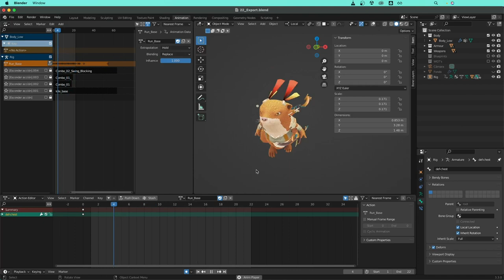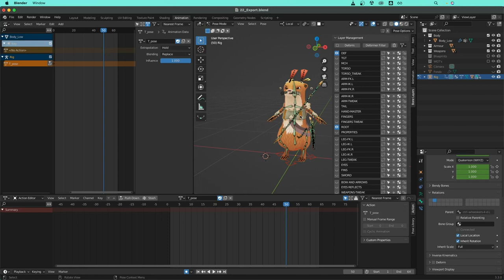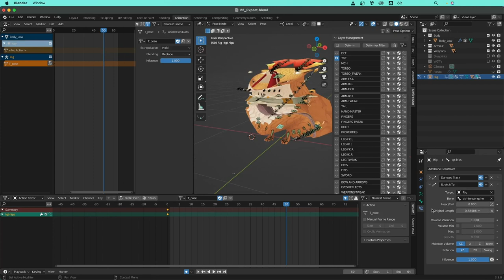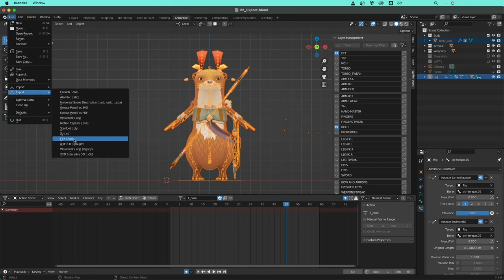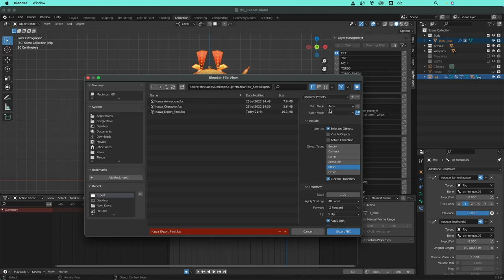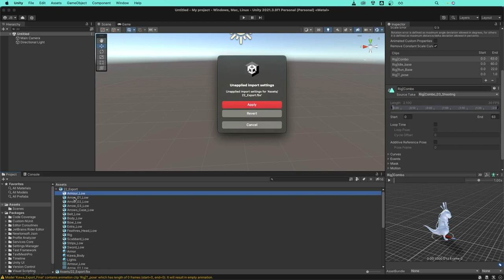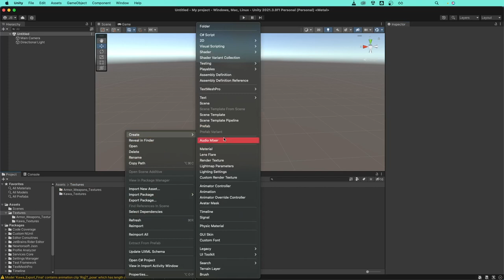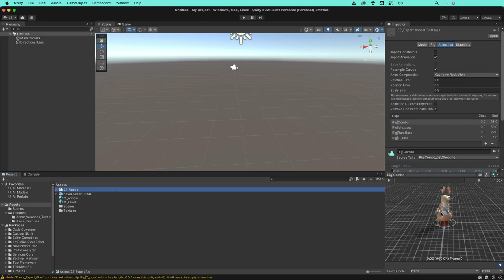24. Exportar a Unity - Creación de personajes en Blender 3.0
Gracias a:
- Yaoji
- Ronald Quispe Sulca
- Ricardo Hernandez
- Leonardo Martinez